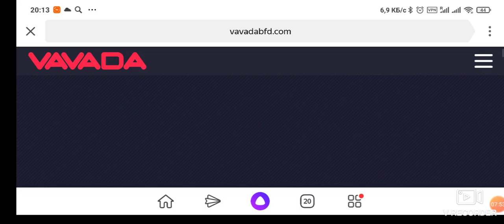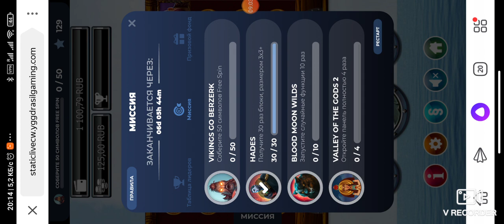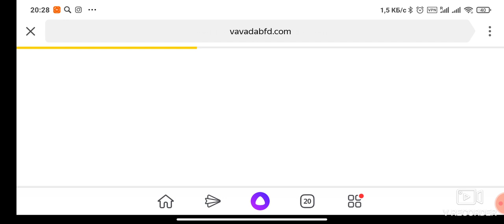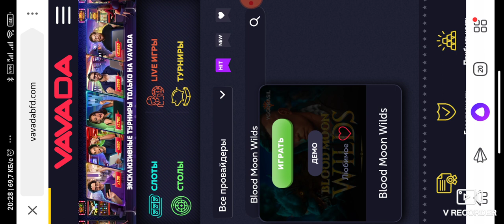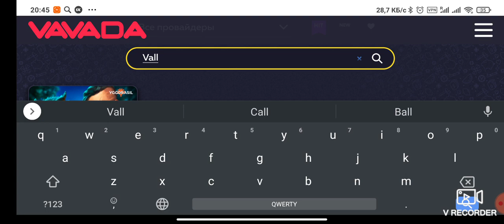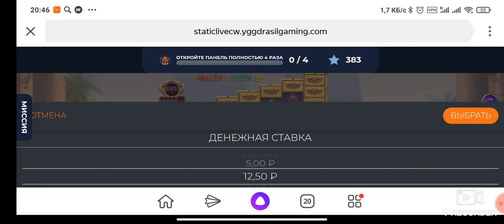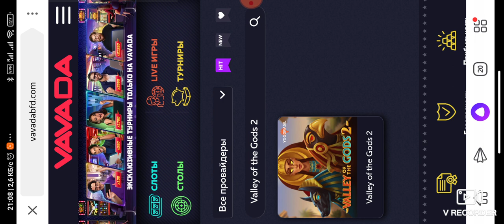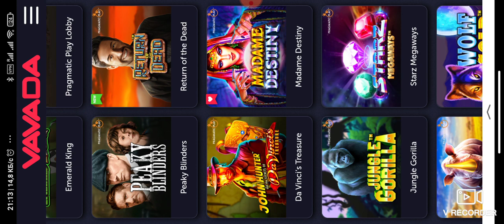vavada выполняю задания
казино vavada. выполнение задания